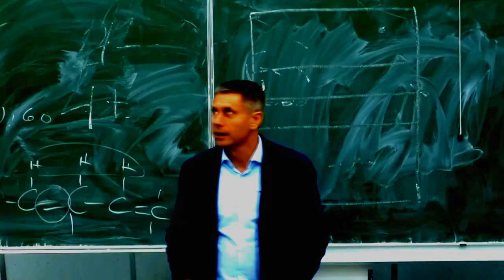Emotion Service: Radostin Stoychev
As a coach he has numerous titles in several European leagues, but also three CEV Champions league trophies,  four FIVB Club World Championship trophies! Nowadays he is a sporting director in Stocznia Szczecin. He is Radostin Stoychev!